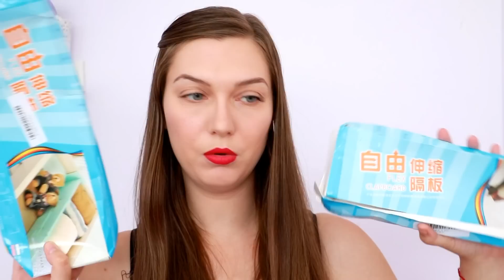Simply Maru | אייל מקיאג' ועוד , ebay , MAC :הול מהתקופה האחרונה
אל תשכחו להרשם לערוץ ולהגרלה! הפרטים בתיבת המידע!!!

לינקים לכל מה שהופיע בסרטון:

♥ משטח לעירבוב מייק אפ:

♥ מפריד מגירה

♥ מגן מברשות

♥ ארגונית למגירות

♥ משטח לניקוי מברשות

במידה ואתן קונות מוצרים מאיבי באופן קבוע יש לכן אופציה לקבל החזר על הרכישות שלכן דרך האתר  ebates:

בואו לעקוב אחרי בעוד מקומות!!

♥הבלוג שלי♥
simplymarubeauty.blogspot.co.il

♥עמוד הפייסבוק של הבלוג והYou tube - בואו ועשו לי LIKE♥

♥הסנאפ-צ'ט♥
marinamultach

חנויות און ליין שכיף לדעת שהן קיימות:

♥ Makeup Geek - חנות אינטרנט מבית היוצר של היוטיוברית המצליחה מרלנה

♥גילטי - חנות אינטרנטית ישראלית אשר מוכרת מותגים כמו פלורמר, עופרה, מיכאלה ועוד

♥GLAMBOT - אתר לרכישת מוצרי איפור שהוא יד שניה, כל המוצרים מנוקים לפני המכירה וניתן למצוא שם גם מוצרים שימכרו כ100% כלומר חדשים, ניתן למצוא שם מוצרים אשר לא ניתן להשיג בארץ או דרך אתר השולח ארצה

♥IHERB - חנות אינטרנט שנייתן למצאו בה מותגים כמו ELF, ריל טקניק, אוכל אורגני ובריא ושלל של מוצרי טיפוח טבעיים ובריאים. במידה וזו קנייה ראשונה שלכם בעזרת הקוד: QKG400 תקבלו 5 דולר הנחה, במידה ועברתם את ה30 דולר תקבלן 10$ מתנה.

* בכל הלינקים יש אפילייט- מה שאומר שבמידה ואתם קונות דרכם אני אקבל תמורה מינורית על כך - אם זה מפריע לכם זה בסדר - פשוט כנסו לאתר לבד דרך הדפדפן שלכם ולא דרך הלינק שלי - אם בחרתם כן לקנות דרת הלינק - תודה רבה לכן :)